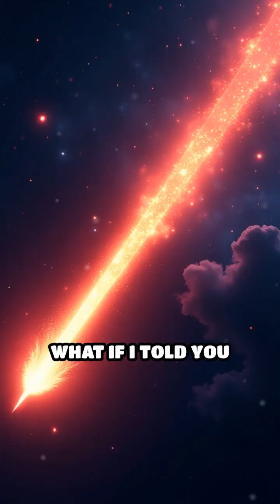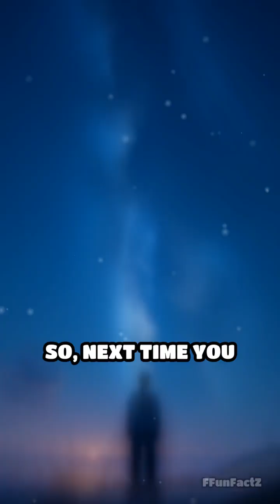Comets: Earth's Cosmic Delivery Service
Could comets be the universe's delivery service for life? Discover the mind-blowing truth!